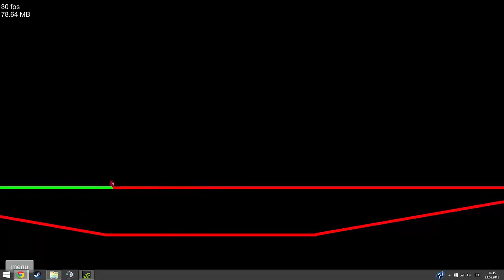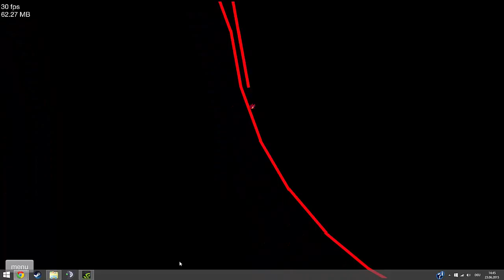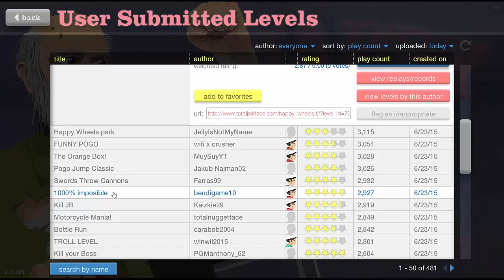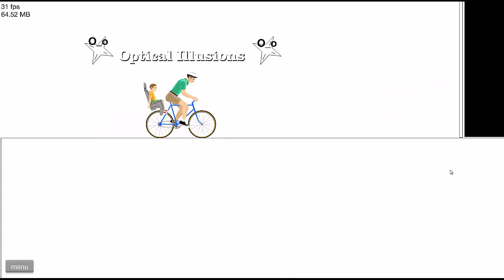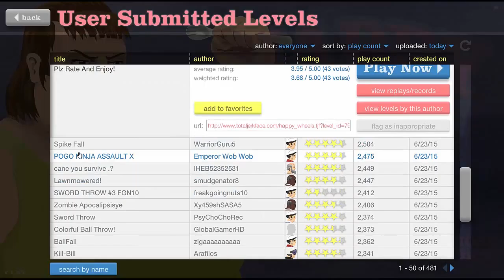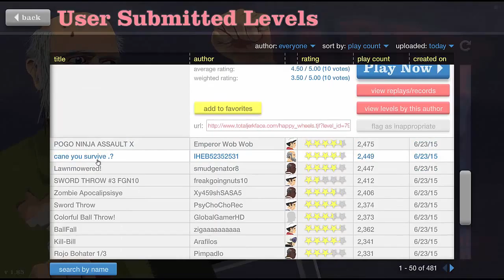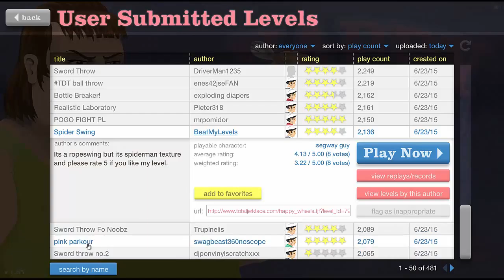MLG-PRO | Happy Wheels #2 (german)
Yo Leute, hier wieder ein neuer part von Happy Wheels! Ich bin der MLG-Pro wie ihr alle wisst und meine sicken skillz werden euch in diesem video bewiesen.
Lik if u cri evritiem

Ich freue mich über euer Feedback. Positives so wie negatives. Wenn ihr mir sagt was ich besser machen kann, versuche ich das zu tun und dadurch habt ihr bei den folgenden Videos umso mehr spaß.

Wenn euch meine Videos gefallen lasst doch ein abo da, ich würde mich sehr darüber freuen!

Wir sehen uns beim nächsten mal!